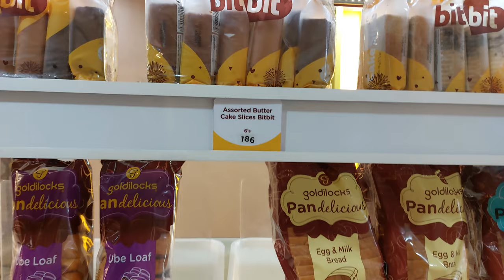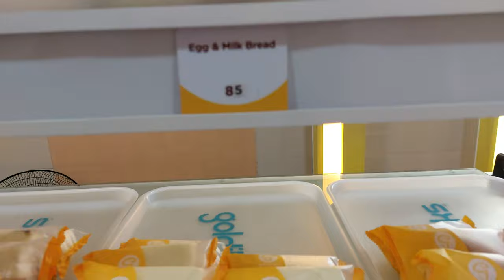Goldilocks Cakes Price List 2022 | Bread Pasalubong | Perfect Birthday Cakes 🎂